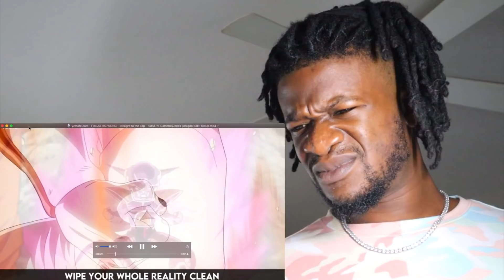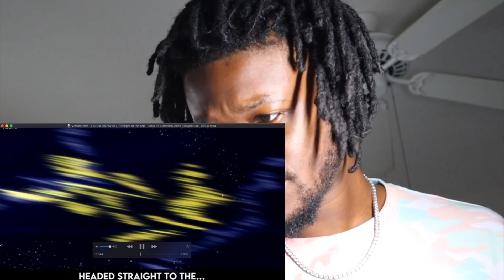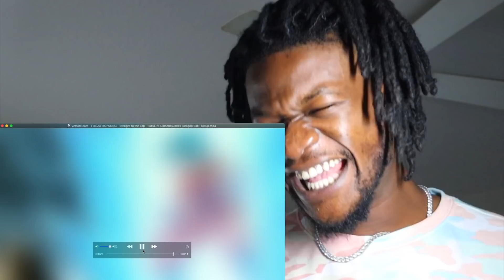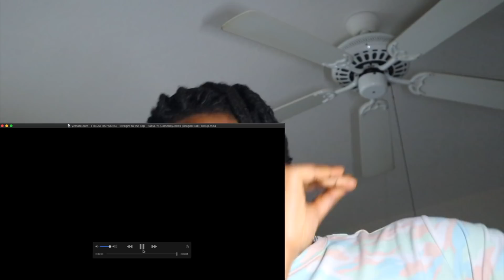FRIEZA RAP SONG - Straight to the Top | FabvL ft. GameboyJones [Dragon Ball] REACTION